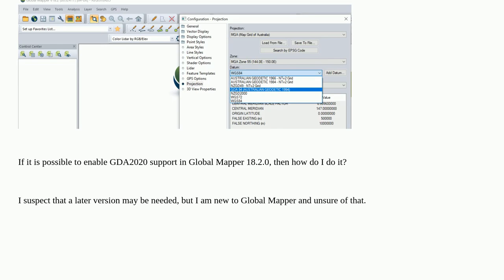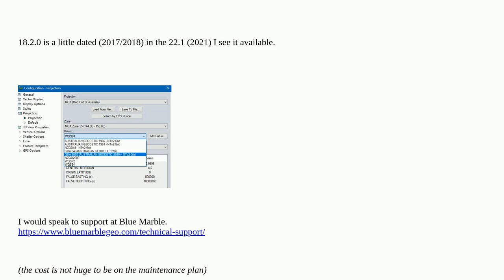Enabling GDA2020 in Global Mapper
A special thanks goes out to the community

  gda2020 coordinate-system global-mapper